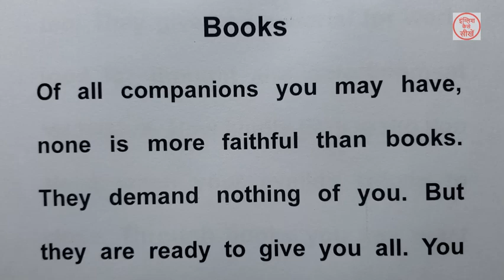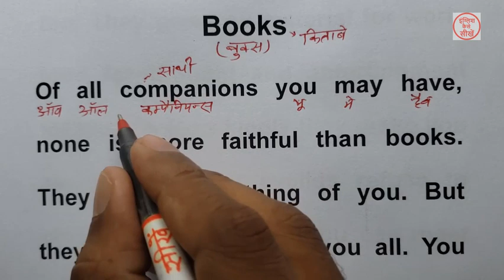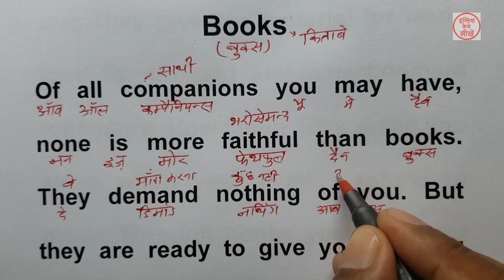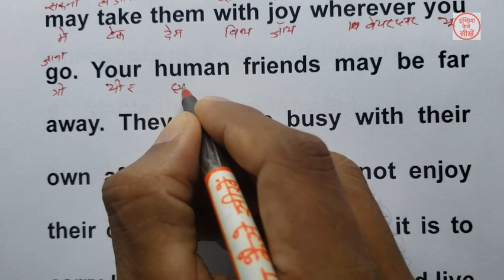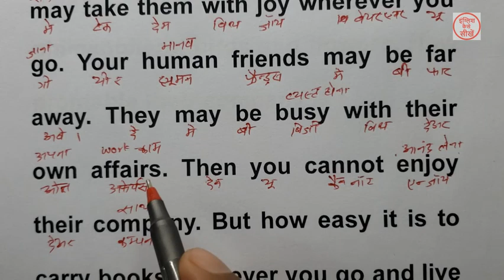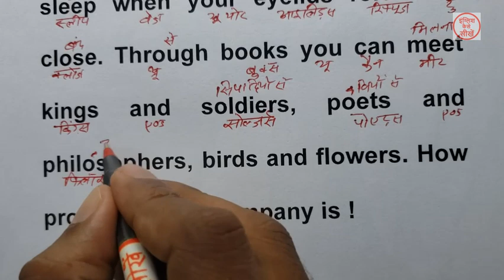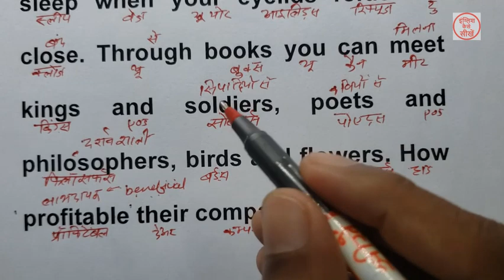Zero se english sikhe | English Padhna kaise sikhe | इंग्लिश पढ़ना कैसे सीखे | English Translation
Zero se english sikhe | English Padhna kaise sikhe | इंग्लिश पढ़ना कैसे सीखे | English to hindi |

Zero se english sikhe ll इंग्लिश पढ़ना कैसे सीखे।। English Padhna kaise sikhe ll Translation into English l इंग्लिश में ट्रांसलेट करना I english learning l english story I Moral story I english learning through story I

कहानी से अंग्रेजी सीखें|English story for learning English l english padhna likhna kaise
sikhe||translation into english

englishkaisesikhe में बहुत सारे कमेंट्स आते हैं कि सर हम इंग्लिश कैसे सीखे

इस वीडियो में मैं आपको English story book Reading करके उसका translation करके दिखाऊँगा जिससे आपको अंग्रेजी पढ़ने में और अंग्रेजी बोलने में बहुत मदद मिलेगी मेरे चैनल पढ़ना कैसे सीखे ? इंग्लिश बोलना कैसे सीखे ? या फिर इंग्लिश में ट्रांसलेट करना कैसे सीखें ? तो उन सबके लिए मैं इस प्रकार का Video बनाता हूँ ताकि वो आसानी से इंग्लिश पढ़ना लिखना और बोलना सीख सके ऐसे और भी बहुत से सवाल है जो मैंने नीचे दिया है जिसका जवाब इसी वीडियो में आपको मिल जाएगा। In this video will show you by translating and reading the English story book, which will help you in reading English and speaking English. There are many comments in my channel englishkaisesikhe that sir how do we learn to read English? How to learn to speak English Or how to learn to translate in English? So for them make this type of video so that they can easily read and write English and Can learn to speak. There are many other questions that I have given below which you will find in this video.

OTHER QUERIES SOLVED:

1. इंग्लिश लिखना कैसे सीखे

2. अंग्रेजी पढ़ना कैसे सीखें

3.how to learn english

4. अंग्रेजी सीखने का तरीका

5.english likhna sikhna

6 english padhna kaise sikhe

7. how to write correct spelling

8. english padhne ka tarika

9 english kaise padhe

10 english padhna sikhe

11.english kaise sikhe

12 english padhna

13.english to hindi translation

14.likhna sikhe

Hi, maine zero se English padhna-likhna sikhaya hai. जीरो से English पढ़ना-लिखना सीखें (From zero level). Agar aapka bhi savaal hai, "How to read and write in English" to "zero level se English sikhe" video me aapka swaagat hai. अपने प्रश्न और सुझाव कमेंट बॉक्स में जरूर लिखे।

read and write in english,

how to,

zero से,

from zero level,

jiro se angareji, angreji,

jiro se english sikhe,

english from 0,

basic english,

english padhna kaise sikhen, zero level se english sikhna hai